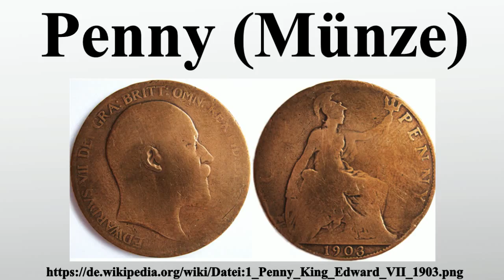Penny (Münze)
Vielen Dank für Ihre Unterstützung:

Der Penny ist eine früher in vielen Ländern mit britischem Einfluss vorhandene Unter-Währungseinheit.Wort und Sache sind verwandt mit der im deutschen Sprachraum auftretenden Währungseinheit Pfennig.Ursprünglich entsprach ein Penny einem Bruchteil eines Pfunds, und zwar im Verhältnis 1 Pfund = 240 Pence.Heute existiert der Penny im Vereinigten Königreich und den von ihm abhängigen Gebieten als Unterteilung des Pfund Sterling in 100 Pence.

Bild-Copyright-Informationen
Urheber Info: Francisco Evans